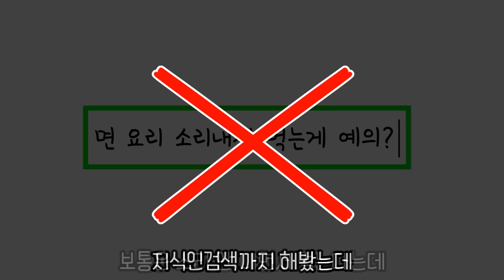(레전드툰)밥 먹을 때마다 남친의 뚝배기를 부수고 싶은 이유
(영상툰)후루룩 쩝쩝 후루룩 쩝쩝